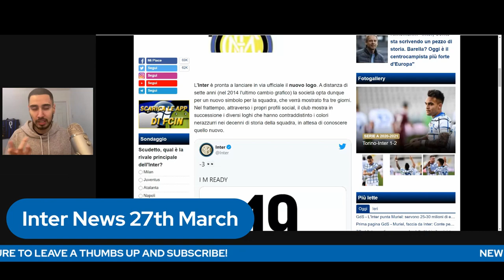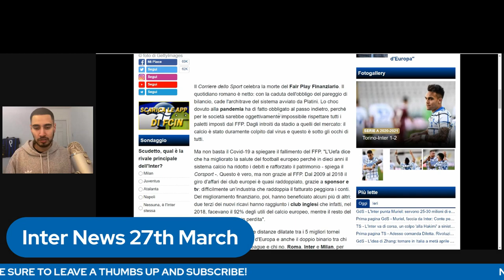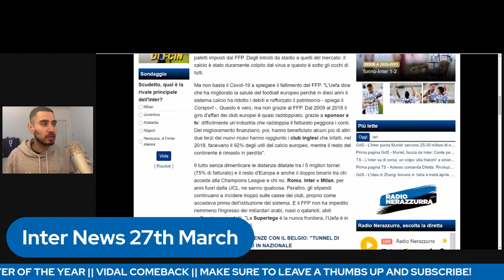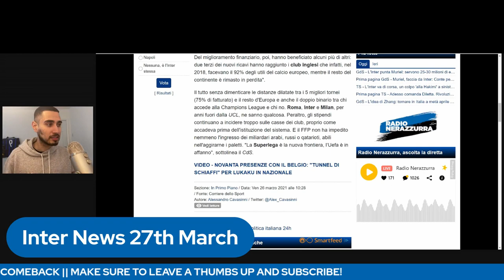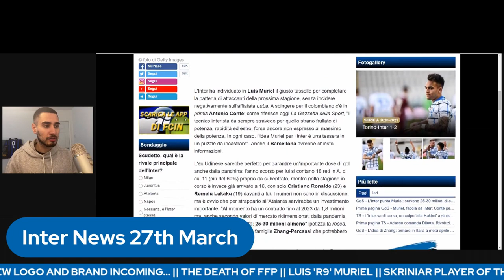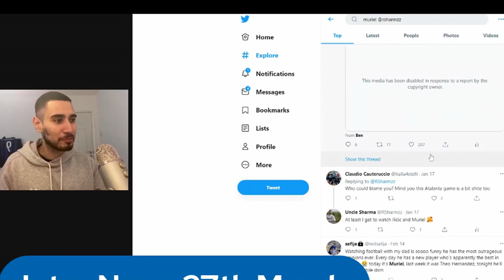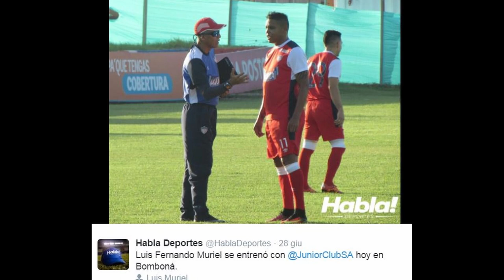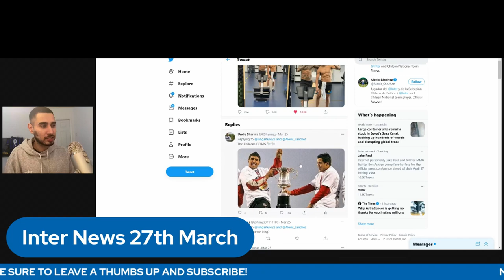THE DEATH OF FFP! | NEW LOGO INCOMING... | LUIS MURIEL TO INTER? | INTER NEWS 27TH MARCH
Why UEFA looking to kill FFP might be good for Inter and why weirdly I don't see Muriel fitting in at Inter...

Intro - 0:00
New Logo Incoming - 0:24
The Death of FFP - 1:30
Conte wants Muriel?? - 11:22
Skriniar POTY - 16:54
Vidal comeback - 17:47